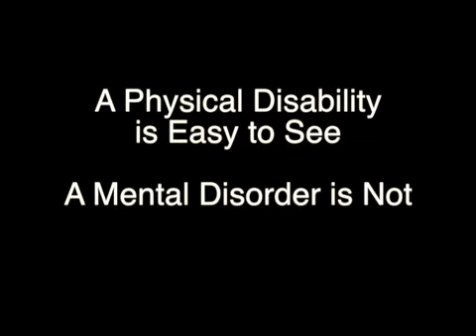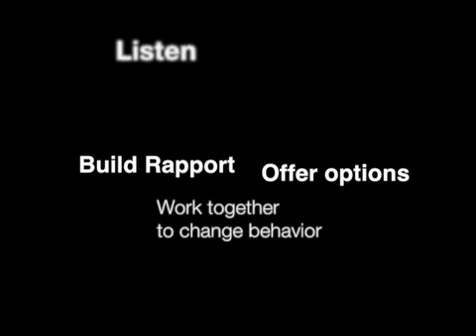Introduction to Crisis Intervention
An overview of de-escalation skills for first-responders on mental health crisis calls. This information can now be found on iTunes as an interactive eBook with 3 videos, de-escalation steps, a short story on how these steps can be used, and a short quiz after each chapter.